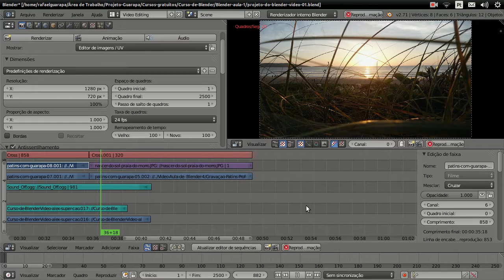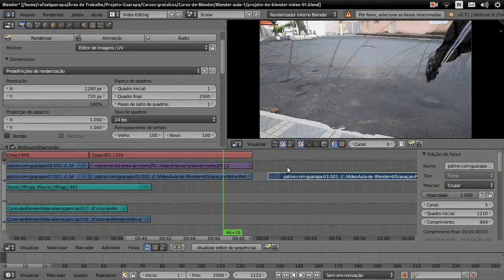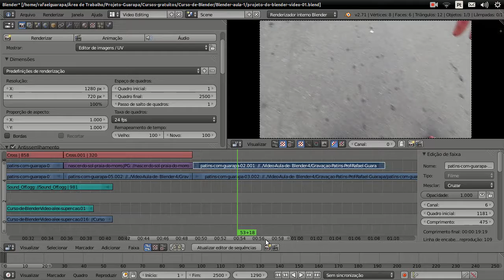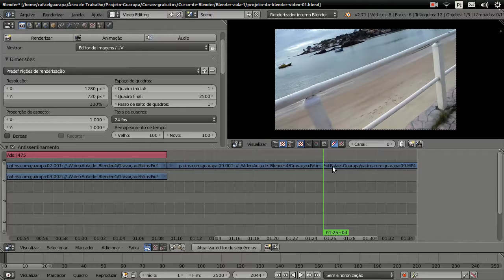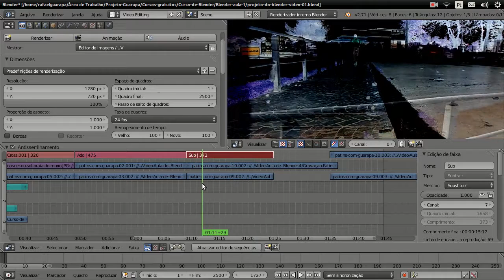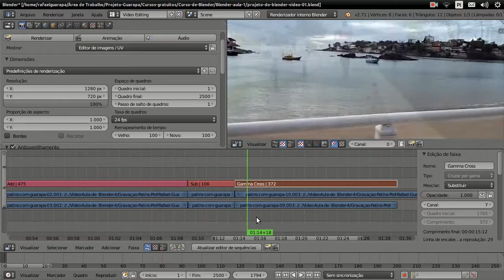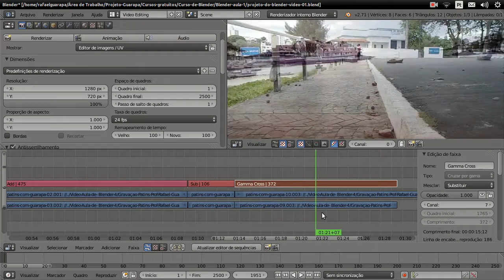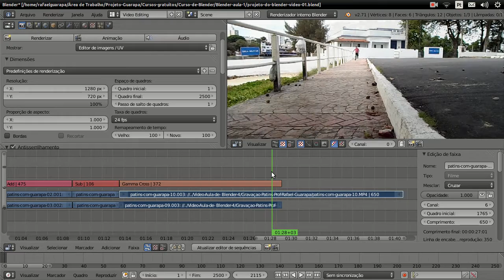Curso de Blender edição de Vídeo - 05 - Efeitos e montagens no vídeo 02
Vídeo aula de Blender edição de Vídeo 05 - Efeitos e montagens no vídeo 02